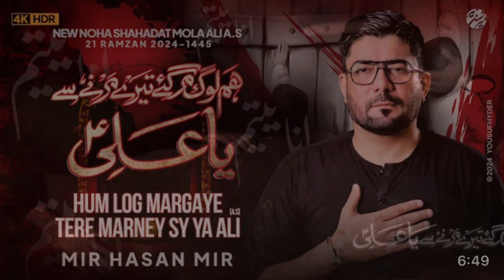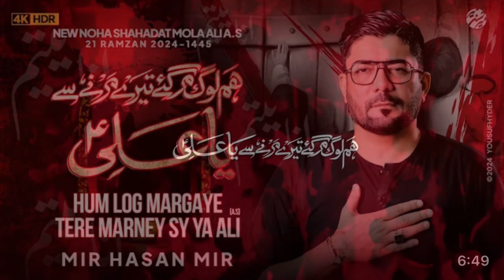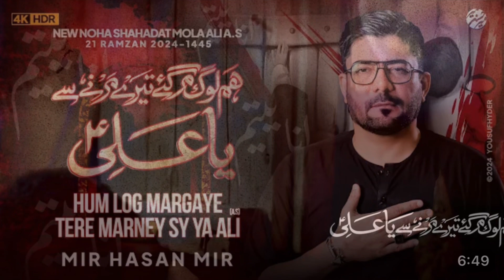Ham Log Margaye | Mir Hasan Mir Noha 2024 | 21 Ramzan 2024